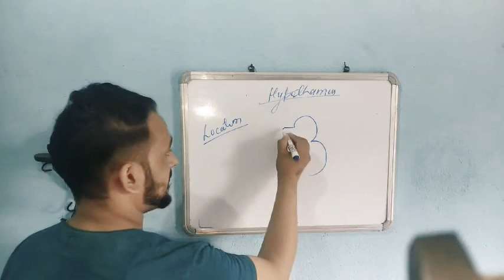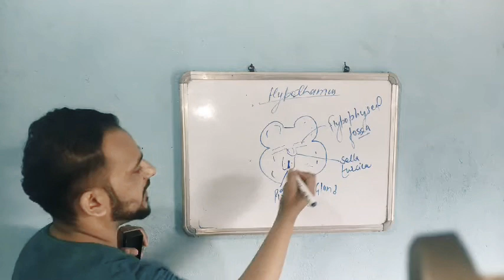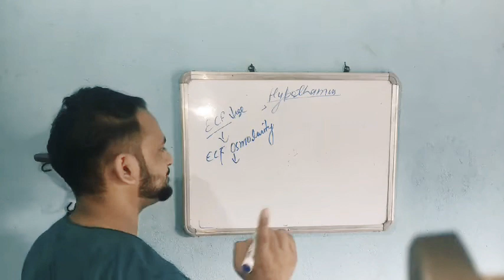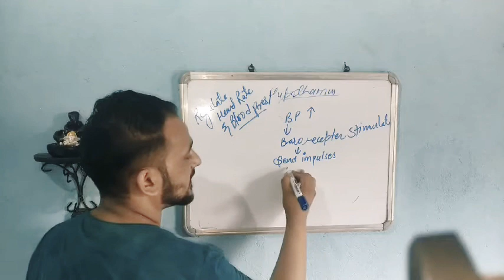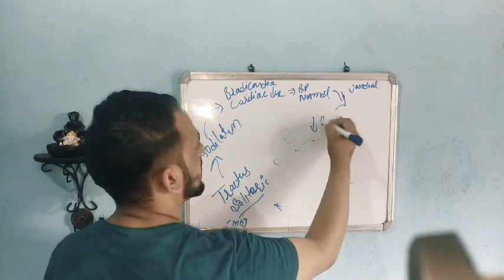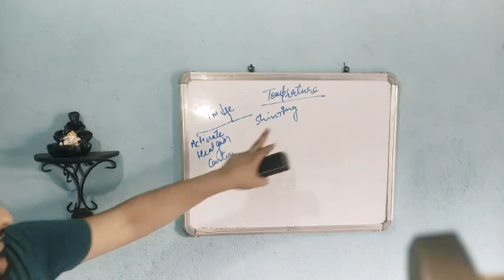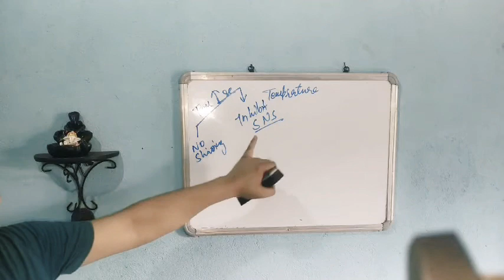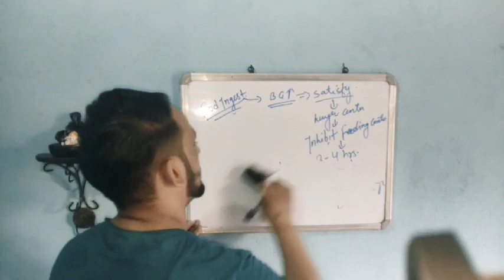NERVOUS STSTEM,PART 9 HYPOTHALAMUS. By Mohit sir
# Nervous system easy

mohit sir